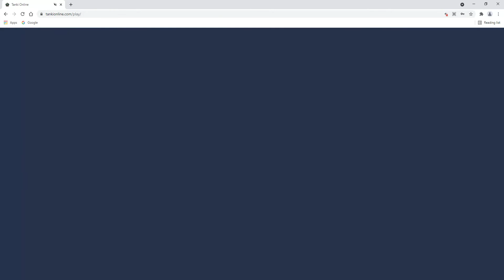Tanki Online is not fair...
In this video, I play Tanki Online!